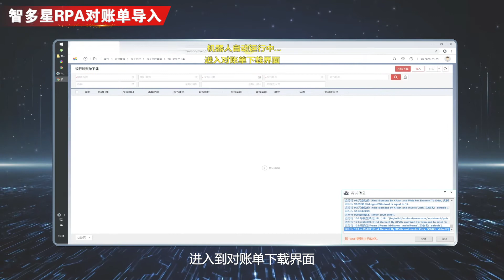智多星RPA財務應用：銀行對賬單快速導入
智多星RPA您的辦公神器，助您精準完成繁瑣和重複的工作
如有垂詢，歡迎致電：28787375